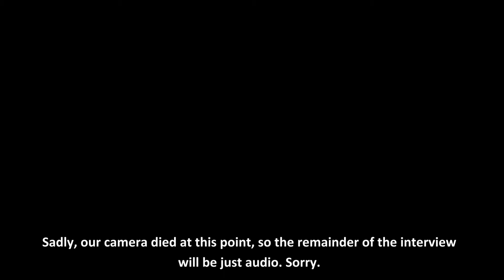DEAD PRESS! - Interview with The Word Alive (08/12/2013)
This is a video interview with Zack Hansen, guitarist for Arizona based metalcore five-piece, The Word Alive. The band were at the Manchester date during the UK leg of their headline European tour in December, bringing support from I See Stars and Dayshell.

In this interview, Zack talked to us about how the band have found their first ever headline UK tour, how things are coming along with their soon to be released third album, how it's a progression from their last album 'Life Cycles', his favourite releases from 2013 and more.

Sadly, the camera ran out of power midway through the interview, so continues as just audio without the video. Apologies.

This interview was taken in the main stairwell Academy venue in Manchester, shortly before their show that evening.

INTERVIEWER:
Zach Redrup

CAMERA:
Ian Taylor